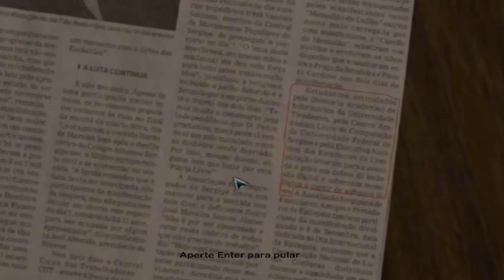vou embora que o bixo ta pegando :dream fallen